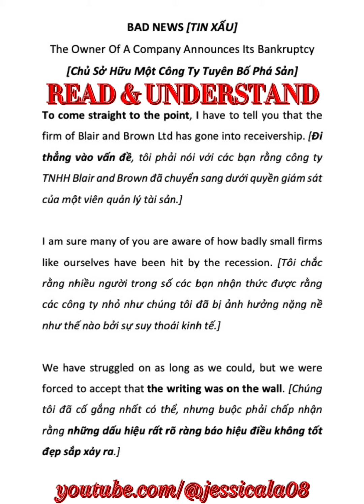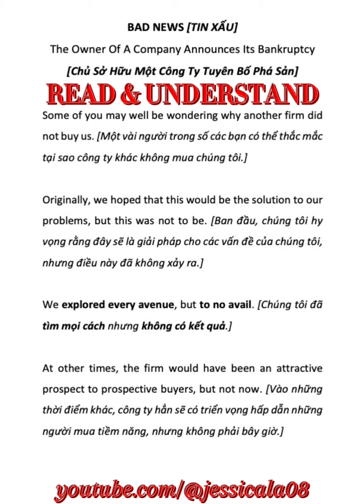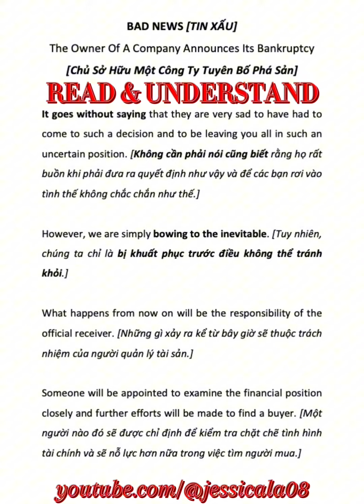READ & UNDERSTAND 3 - BAD NEWS